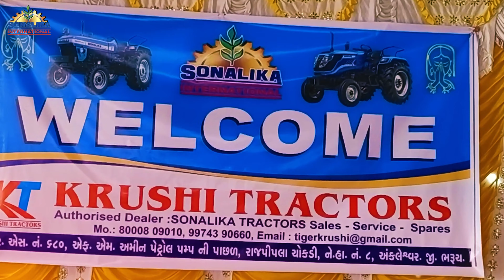एक किसान का बेटा केसे बना दो दो डीलर शिप का मालिक | Sonalika Tractor | Sonalika Tiger 50HP Tractor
एक किसान का बेटा केसे बना दो दो डीलर शिप का मालिक | Sonalika Tractor | Sonalika Tiger 50 HP Tractor |

हाय दोस्तो में आपका दोस्त Abdul Kurad

आज के इस वीडियो में दिखाया है की एक किसान का बेटा केसे बना दो दो डीलर शिप का मालिक  Sonalika Krushi Tractor Dealer Ankleshwar में उद्घाटन केसे हुआ और Sonalika Tiger 50 HP Tractor डिलेवरी और डीलर से बात चीत क्या हुई उसके बारे में दिखाया गया है

👉 हमारा नया चैनल का लिंक

GEARS । USE

Rode Wireless Go 2 Mic

Vivo V 23 5 G

Oneplus Note

Digitek Tripod

Dji Gimbal

 👉 बेहतरीन टूल्स खरीद ने के लिए 👇

🔶 मेरा अमेजॉन ट्रेक्टर टूल्स ऑनलाइन शॉप

🔷TRACTOR TOOLS amazon ONLINE MAY SHOP

👉 फ्रॉम कैनन शैम्पू बोतल

👉 JPT F10 Car High Pressure Washer Pump

इसे खरीद ने के लिए

👉 Pioneer Pneumatic 25Kg Grease Pump for Commercial Use 💪 Heavy Duty

🟡 Grese Pump ( ग्रीस पम्प ) लिंक

🔷 Piston Ring Pliers [ पिस्टन रिंग प्लायर्स ]

🔷 मेरा पसंद दीदा 🔷👉 टॉर्क रेंच 💯✅

🔷 नोजल पुलर ( Nozzle Puller )

🔷 काउंटर शफ्त फ्रंट बेयरिंग निकाल नेका पूलर

🔷 हाइड्रोलिक जैक ( Hydraulic Jack )

🔷 Tractor Steering Puller

      ट्रेक्टर स्टीयरिंग पूलर

🔷 Torque Wrench

✅ और विडियो देखने के लिए ब्लू लिंक को टच करे

👉 हाइड्रोलिक बार बार एयर क्यू लेता है

👉 Swaraj 744 Fe Full Engine Repair

👉 Swaraj 735 Fe Full Repairing Job

👉 Farmtrac 60 Full Engine Repairing Job

👉 John Deere 5038 D Engine overhau

👉 Massey Ferguson 1035 Di Full Modified Job Part 5

🔴  O N L Y 👉 B U S I N E S S   E N Q U I R I E S

AvailableMaintenance, Service and Repairs of all Farm Equipments, Tractors 🚜 and Diesel ( Engines Maintenance ) Service and Repairs of all Far

[ 🔴 A B D U L K U R A D 🔴 ]